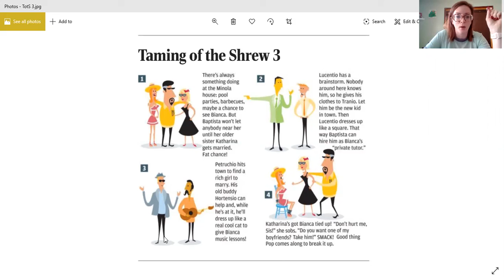UCC: Video 8 - 4/1/2020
This video is for students from UCC ENG 102.124. Details Act 1 & 2 of Shakespeare's "The Taming of the Shrew."